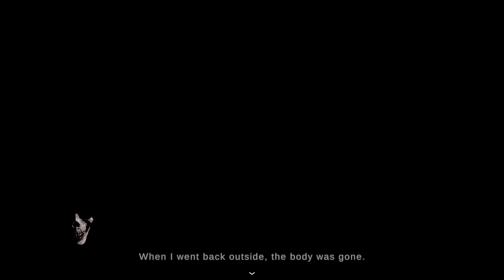Lured Into An Abandoned Apartment Then Betrayed By A Monster. Grim Regrets Playing This. seijunDROP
Plot
Your rather quiet classmate's little brother went missing, and she asks you to help her look for him.

Features
Set in late 90' Japan, with graphics and atmosphere inspired by PlayStation 2 era horror games.
Explore different locations, stay away from any dangers and solve puzzles to progress with the story.
Features autosave system, that saves game automatically at certain points.
Takes around one hour to complete.

☑ Viewed
☐ Liked